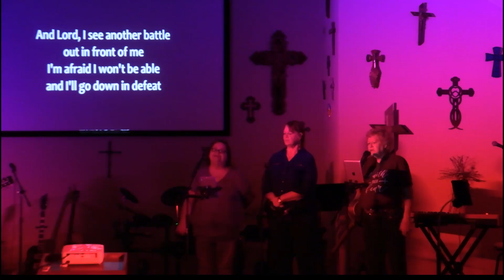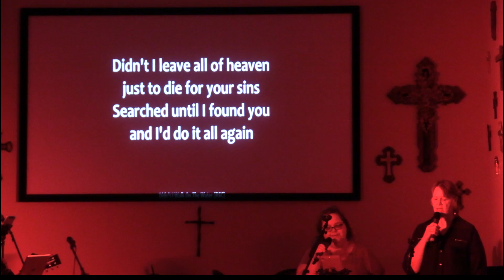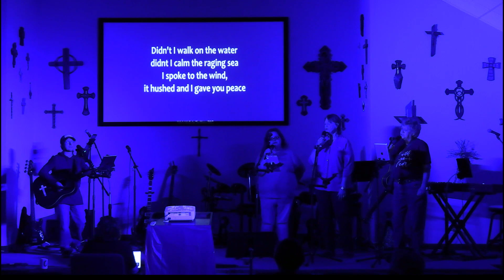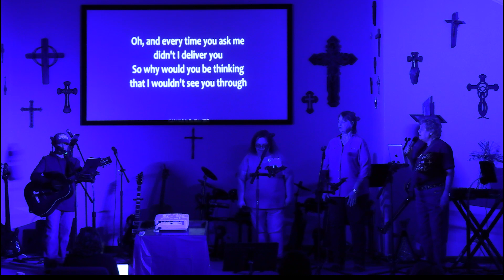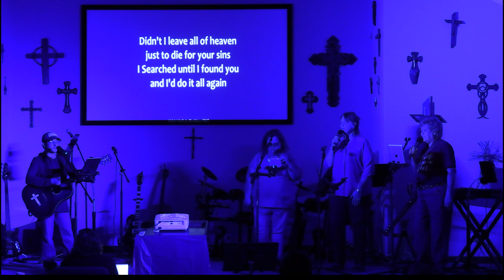Night of Praise